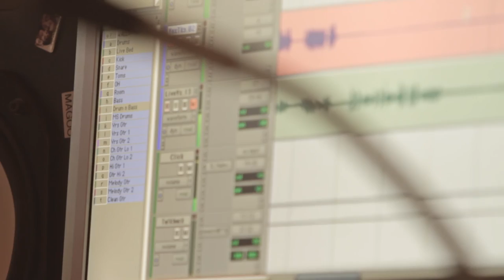Starlight Theatre - The Window [OFFICIAL VIDEO]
LYRICS //

It's a long walk home
And I want you to know
That I'm with you

And the wind's so unkind
But through the window, window
Your still mine

I could live a thousand lives
Each without delight
If you weren't by my side
Tonight

And I miss you miss you
And I miss you miss you so

So the kids left home
But your not alone
Cause through the window window
We share our own

World where you are still my girl
where freedom rules our world
Where love overturns this distance

When the skies unfold and let me go
It's you I'll come for
If you depart I'll search the stars
Until I find you I can't retire to peace